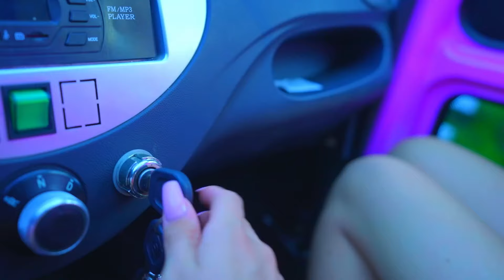ΤΡΕΙΛΕΡ - Η ΝΤΙAΝΑ EΧΕΙ ΝEΟ ΑΥΤΟΚIΝΗΤΟ! Το Bunny εξέπληξε τους πάντες στο εξοχικό!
Το πλήρες βίντεο θα κυκλοφορήσει αύριο! Μην το χάσετε ;)